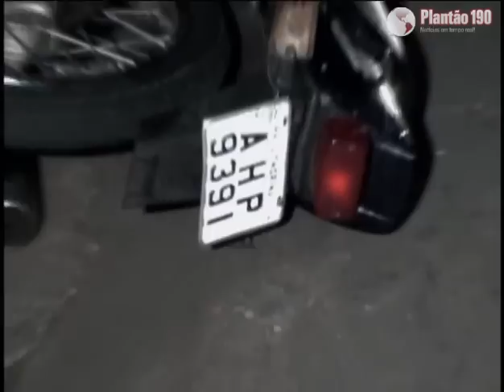Motociclista morre ao colidir contra poste em Londrina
Um grave acidente tirou a vida de um jovem no início da manhã deste sábado (2), por volta das 5h20. Foi na Avenida Rio Branco, esquina com Rua Ipê, em um trecho de reta. Eder Aparecido da Silva, 21 anos, conduzia sua moto CG Titan, sentido Zona Norte de Londrina quando simplesmente saiu da pista e colidiu frontalmente contra um poste.

Socorristas do Siate e a médica do Samu foram acionados. O Siate chegou primeiro e devido a gravidade do quadro de saúde da vítima, foi de encontro à viatura do Samu, na Avenida Leste Oeste. Durante quase uma hora, os socorristas e a médica tentaram reanimar Eder, que não respondeu ao estímulos e morreu no interior da ambulância. De acordo com informações do Siate, ele sofreu fraturas múltiplas no rosto e mesmo utilizando um capacete fechado, teve traumatismo craniano grave.

O impacto foi tão forte que a moto ficou completamente destruída. Ainda não se sabe qual foi a causa do acidente, já que ali é um trecho de reta e sem buracos.

O corpo de Eder foi encaminhado ao Instituto Médico Legal de Londrina.